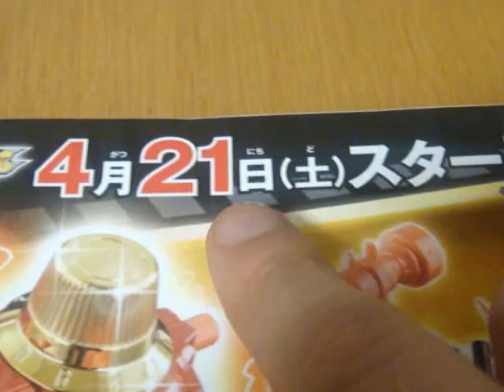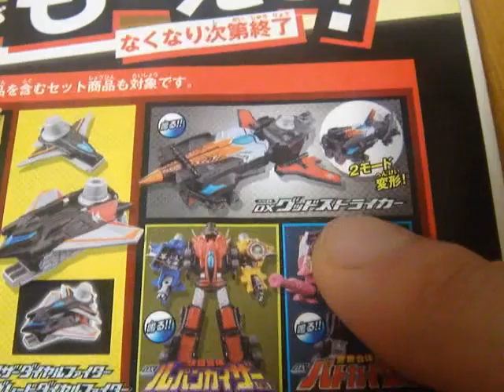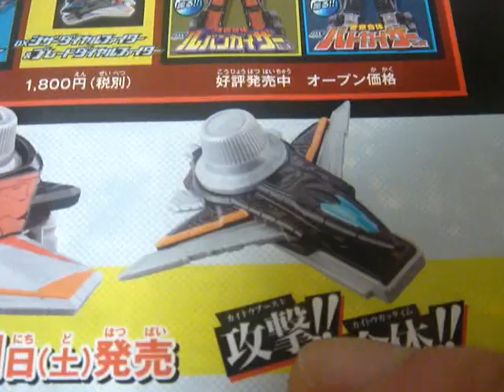ハンマーダイヤルファイターがもらえるVSキャンペーンを英語っぽくいってみた！VS vehicle campaign englih 怪盗戦隊ルパンレンジャーVS警察戦隊パトレンジャー レビュー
解析難易度　2/10

2017 宇宙戦隊キュウレンジャー

ペガサスシシレッド
ヒカリキュータマ、太陽モード、月モード
ケルベロス、ケルベリオス
ホウオウソルジャー、ブレード、シールド
ホウオウボイジャー、ステーション、ベース
ギガントホウオー、キュータマジン
サイコーキュータマ、シシレッドオリオン

キュータマ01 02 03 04

2016 動物戦隊ジュウオウジャー
ミニプラ

ミニプラEX マイクロ合体シリーズ

第30話 伝説の巨獣　ジュウオウワイルドスペシャル/キューブホエール初登場
第35話 ジュウオウジャー最後の日　ワイルドトウサイドデカキング初合体

食玩
ジュウオウジャーキット

3

リンクキューブ ジューランド ジューマン バド ラリー ケタス
王者の資格 ジュウオウチェンジャーファイナル

2015 手裏剣戦隊ニンニンジャー　シュリケンジン バイソンキング ライオンハオー ゲキアツダイオー
2014 烈車戦隊トッキュウジャー　トッキュウオー ディーゼルオー ビルドダイオー ハイパーレッシャテイオー
2013 獣電戦隊キョウリュウジャー　キョウリュウジン プテライデンオー プレズオー ギガントブラギオー スピノダイオー
2012 特命戦隊ゴーバスターズ　ゴーバスターオー バスターヘラクレス グレートゴーバスター ゴーバスターライオー ゴーバスターキング
2011 海賊戦隊ゴーカイジャー ゴーカイオー 豪獣神
2010 天装戦隊ゴセイジャー　ゴセイグレート データスハイパー
2009 侍戦隊シンケンジャー　シンケンオー ダイカイオー モウギュウダイオー
2008 炎神戦隊ゴーオンジャー　エンジンオー
2007 獣拳戦隊ゲキレンジャー　ゲキトージャ ゲキファイヤー サイダイオー
2006 轟轟戦隊ボウケンジャー　ダイボウケン ダイタンケン スーパーダイボウケン サイレンビルダー ダイボイジャー
2005 魔法戦隊マジレンジャー　マジキング ウルカイザー トラベリオン
2004 特捜戦隊デカレンジャー　デカレンジャーロボ デカバイクロボ スーパーデカレンジャーロボ デカウイングロボ デカベースロボ
2003 爆竜戦隊アバレンジャー　アバレンオー キラーオー バクレンオー マックスオージャー
2002 忍風戦隊ハリケンジャー　旋風神 轟雷神 天空神
2001 百獣戦隊ガオレンジャー　ガオキング ガオマッスル ガオイカロス
2000 未来戦隊タイムレンジャー　タイムロボ タイムシャドウ ブイレックスロボ
1999 救急戦隊ゴーゴーファイブ　ビクトリーロボ グランドライナー ライナーボーイ マックスビクトリーロボ
ビクトリーマーズ
1998 星獣戦隊ギンガマン　ギンガイオー 騎獣合身ブルタウラス ギンガライノス ギンガフェニックス
1997 電磁戦隊メガレンジャー　ギャラクシーメガ デルタメガ スーパーギャラクシーメガ
1996 激走戦隊カーレンジャー　RVロボ VRVロボ
1995 超力戦隊オーレンジャー　オーレンジャーロボ レッドパンチャー オーブロッカー
1994 忍者戦隊カクレンジャー　無敵将軍 隠大将軍 ツバサマル
1993 五星戦隊ダイレンジャー　大連王 牙大王 重甲気殿
1992 恐竜戦隊ジュウレンジャー　大獣神 ドラゴンシーザー 剛龍神　獣帝大獣神 究極大獣神
1991 鳥人戦隊ジェットマン　ジェットイカロス ジェットガルーダ グレートイカロス テトラボーイ
1990 地球戦隊ファイブマン　ファイブロボ スターファイブ スーパーファイブロボ
1989 高速戦隊ターボレンジャー　ターボロボ ターボラガー スーパーターボロボ ターボビルダー
1988 超獣戦隊ライブマン　ライブロボ ライブボクサー スーパーライブロボ
1987 光戦隊マスクマン　グレートファイブ ギャラクシーロボ
1986 超新星フラッシュマン　フラッシュキング フラッシュタイタン タイタンボーイ グレートタイタン
1985 電撃戦隊チェンジマン　チェンジロボ
1984 超電子バイオマン　バイオロボ
1983 科学戦隊ダイナマン　ダイナロボ
1982 大戦隊ゴーグルファイブ　ゴーグルロボ
1981 太陽戦隊サンバルカン　サンバルカンロボ
1980 電子戦隊デンジマン　ダイデンジン
1979 バトルフィーバーJ　バトルフィーバーロボ
1977 ジャッカー電撃隊
1975 秘密戦隊ゴレンジャー